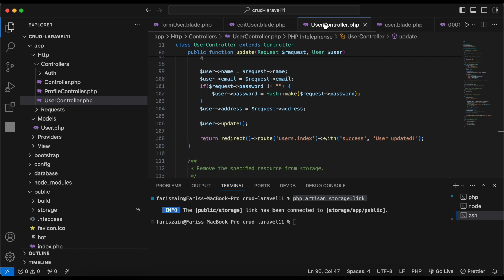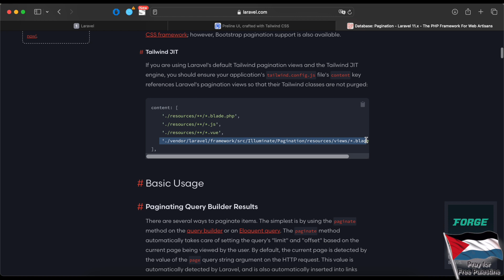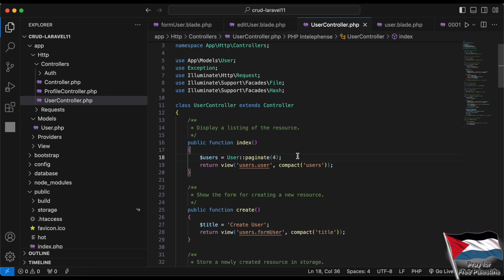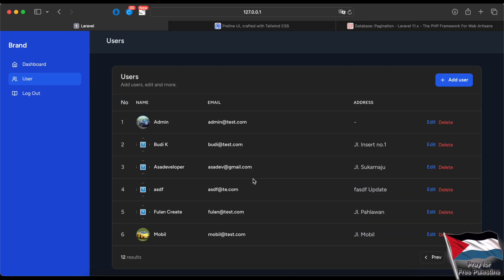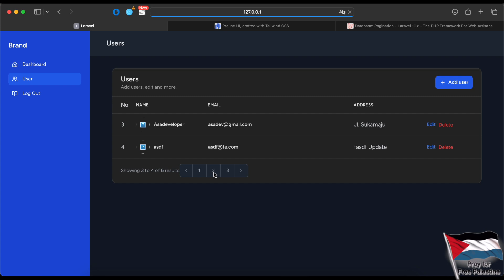Laravel 11 - Pagination (Part 14)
Hello friends, di video ini kita akan belajar mengenai pagination.